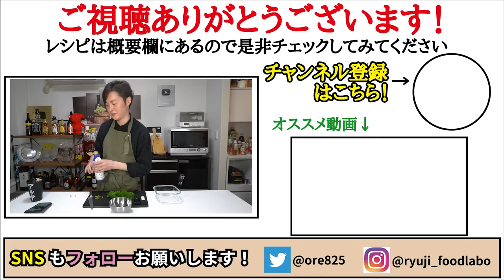マジで一瞬でご飯が消え失せる旨さ。合法的なヤバい葉っぱ【悪魔の壺大葉】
【悪魔の壺大葉】

★今回のレシピはこちら↓
【悪魔の壺大葉】
大葉30枚
醤油大さじ3
味噌小さじ1半
水大さじ1
ゴマ油大さじ1半
にんにく半片
一味唐辛子小さじ1/3
★お好みでご飯に乗せてもしくはお刺身と合わせて

フリーBGM
DOVA-SYNDROME